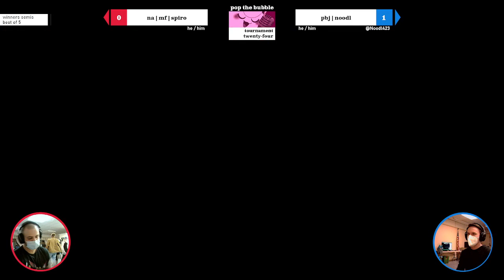Na | MF | Spiro (Palutena) vs PBJ | Noodl (Donkey Kong) - Winners Semis - Pop the Bubble #24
Pop the Bubble #24 || 10/26/2022
Super Smash Bros. Ultimate || Singles

PBJ logos were made by @Scootarooni